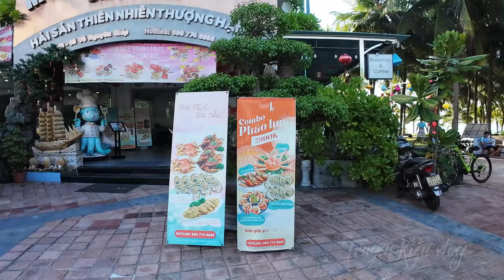Living in DaNang Vietnam | Da Nang motorbike tour | 7h sáng 22/6 chạy xe máy đ biển Võ Nguyên Giáp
Living in DaNang Vietnam | Da Nang motorbike tour | 7h sáng 22/6/2024 chạy xe máy đường biển Võ Nguyên Giáp Đà Nẵng đổi mới đẹp hơn